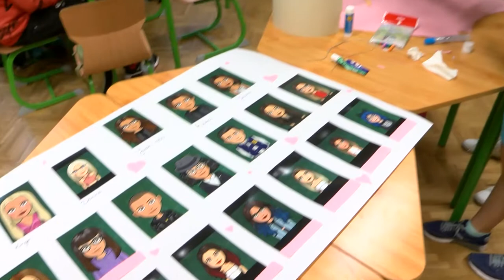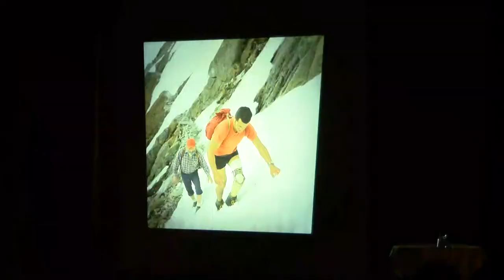Szendrő Szabolcs túrázó élménybeszámolója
Dombóváron nem mindegyik oktatási intézményben indult hagyományosan a tanév. Az apáczaisok számára nem ismeretlen az iskolafoglaló hét, hiszen már az előző oktatási évet is hasonlóképpen indították. Az abszolút nem mondható el, hogy ne tanultak volna a diákok, de az biztos, hogy a 2022/2023-as tanév sem a megszokott formában indult. Gondolatban még a legmagasabb hegycsúcsokat is megmászták!